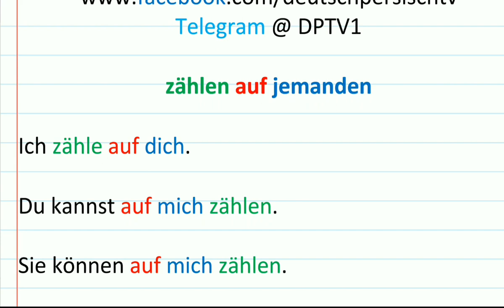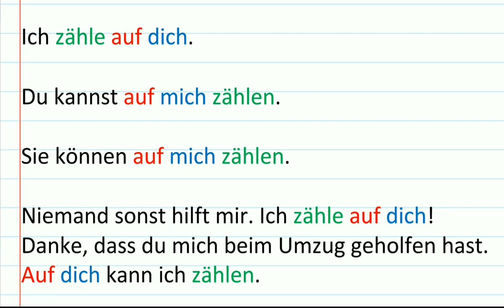auf jemanden zählen - deutsch persisch lernen